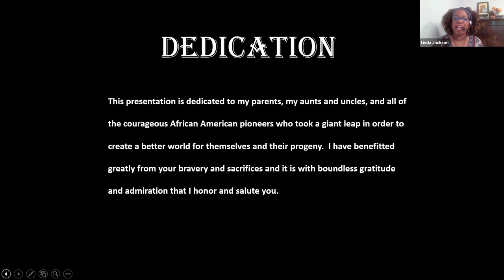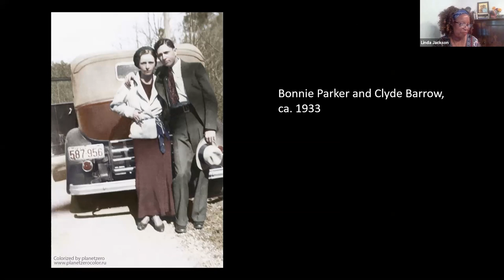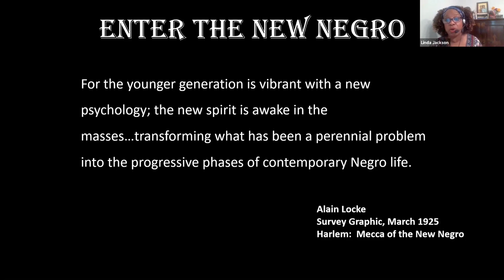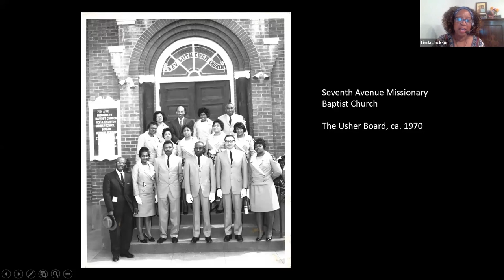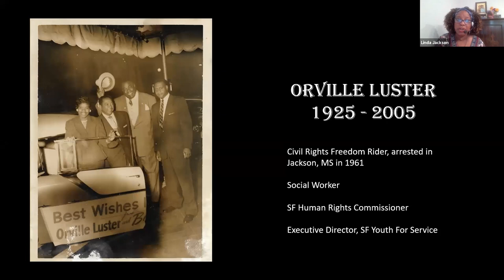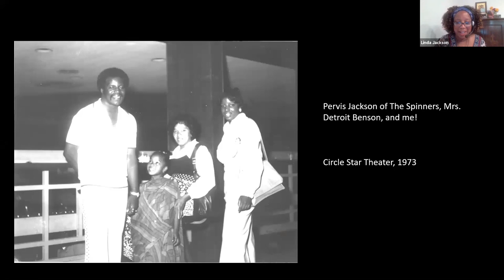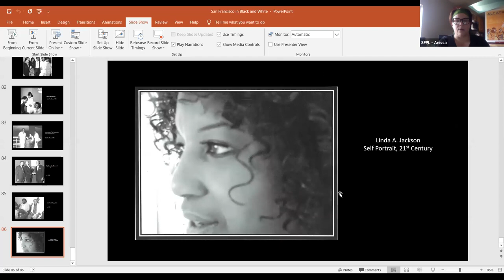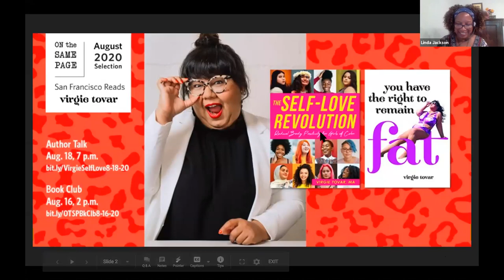Presentation: San Francisco in Black & White (1951-1980)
A Photographic Retrospective of San Francisco’s African-American Community.

This presentation features selected works, many never before published, of local photographer, Steve Jackson, Jr., who was resident photographer at Jimbo’s Bop City (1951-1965). A portion of Jackson’s collection is currently on exhibit at the Smithsonian’s African-American Museum of History & Culture in Washington, DC. Join us and experience the City and San Francisco’s African-American community through images and anecdotes shared by his daughter, Linda.

Linda A. Jackson, a native San Franciscan, is a writer, historian, photographer and food artist. She holds a Bachelor of Arts degree in English from Mount St. Mary’s University and received her Master of Fine Arts degree in Creative Writing from Antioch University Los Angeles. She is a member of the San Francisco Writers Workshop, and has recently completed a collection of short stories entitled, The Religion of Slaves. She is now working on her memoir.